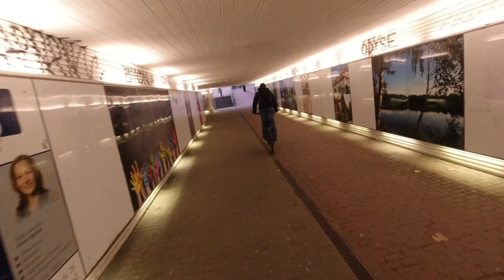Average Falkensee MTB Adventure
Das Erste Video auf dem Kanal von den 2 Dumbasses Toni und Martin. Wir lieben Sam Pilgrim, rumfahren, scheiße bauen und alles mögliche was uns einfällt zu machen. Das alles wird gefilmt und wir zaubern daraus was lustiges. Viel Spaß!